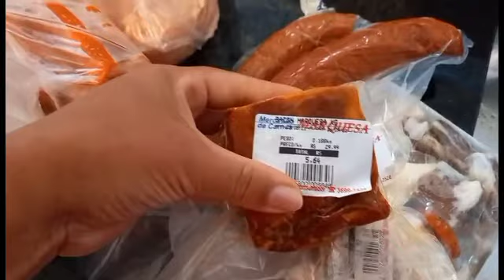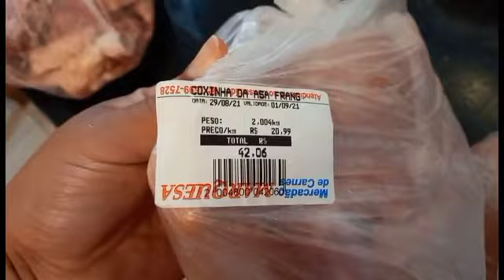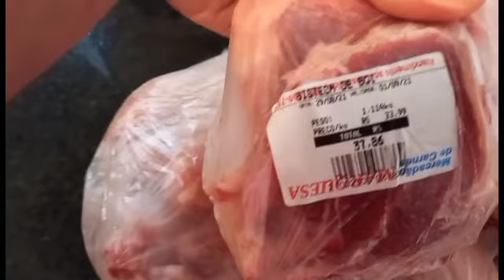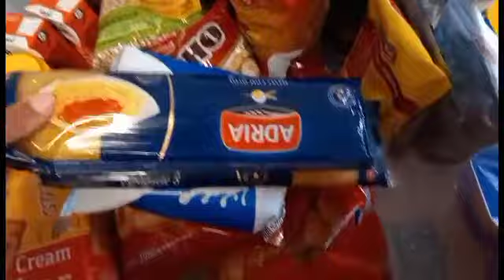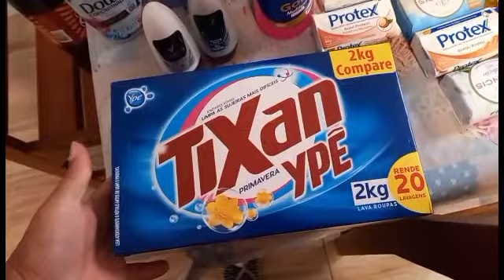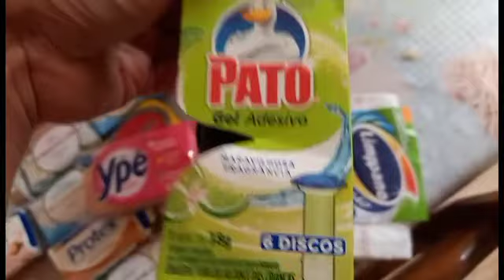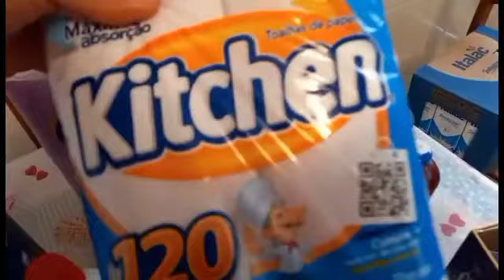COMPRAS DO MÊS DE SETEMBRO